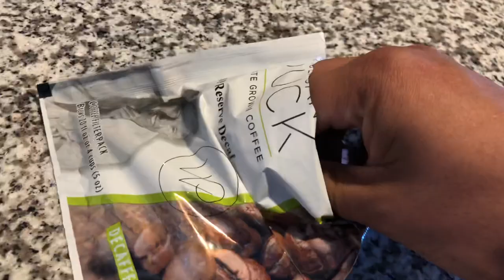Little coffee edit at the Oregon coast (Lincoln city)